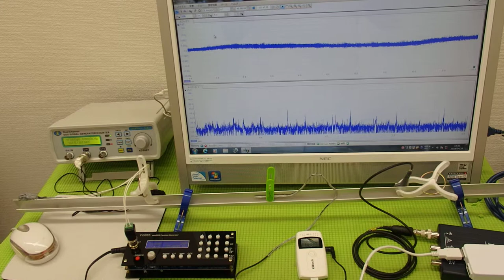超音波の発振制御システム ultrasonic-labo